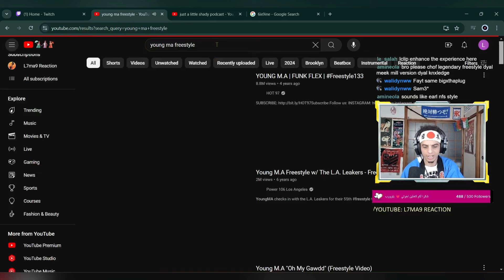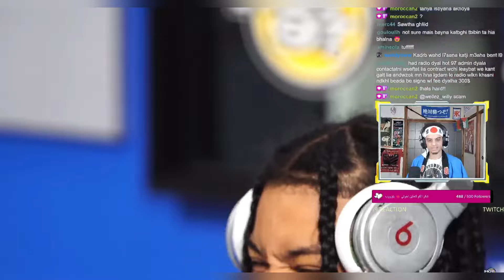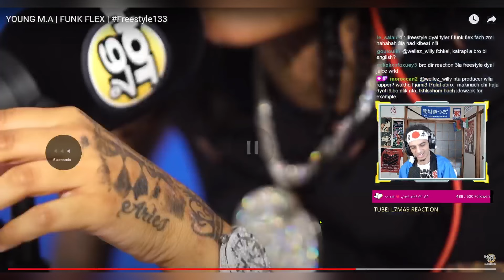أحسن بنت كترابي - الراب بأصولو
Young MA أحسن بنت كترابي - الراب بأصولو

•~•~•~• ❤️ SUPPORT Lkhadma ❤️ •~•~•~•

❤️🙏❤️ Shukran Bzaaaf ❤️🙏❤️

واش الاخوان!